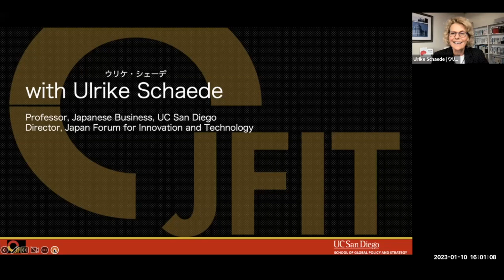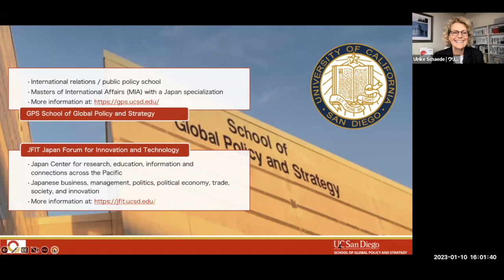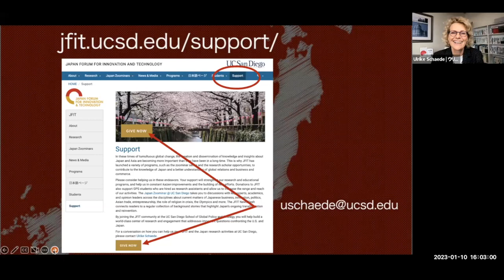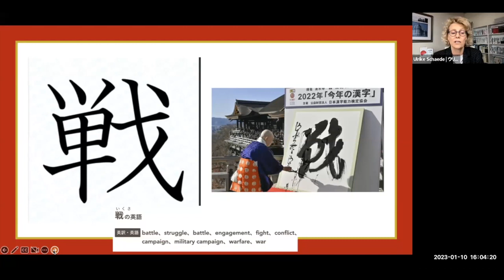Japanese Business in 2023: Rising Uncertainties and Competitive Challenges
Jan. 10, 2023: Japanese Business in 2023: Rising Uncertainties and Competitive Challenges

Exchange rate turmoil, inflation, threats to globalization, the digital transformation – as uncertainty is rising, how resilient will Japanese companies be in 2023? How will large Japanese firms fare in 2023, and how are they positioning in the evolving global supply chain and trade setting? And, how do these uncertainties impact small firms, both in terms of traditional suppliers as well as innovation startups? Will entrepreneurs see new opportunities or rather shy away from taking on risks? Join Michael Alfant, CEO and serial entrepreneur, for a conversation on the outlook of Japanese business for 2023.